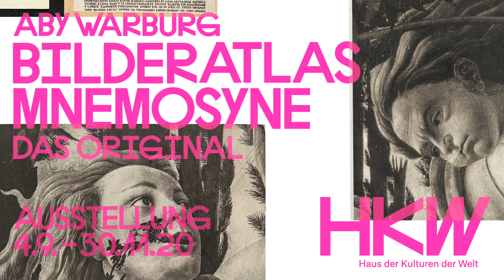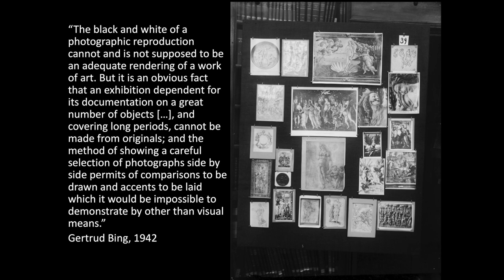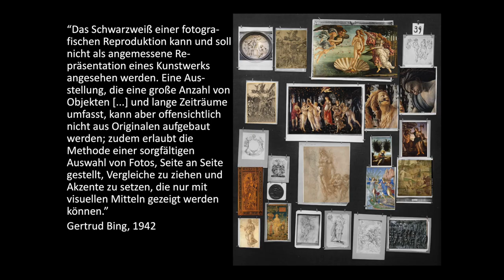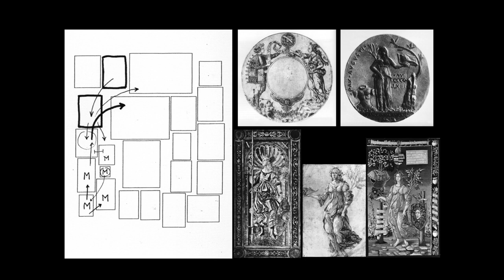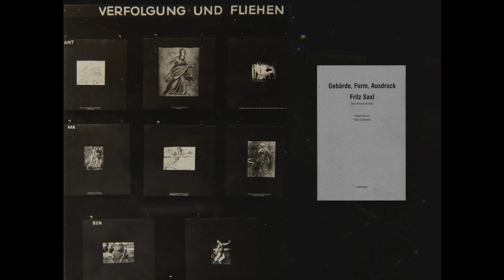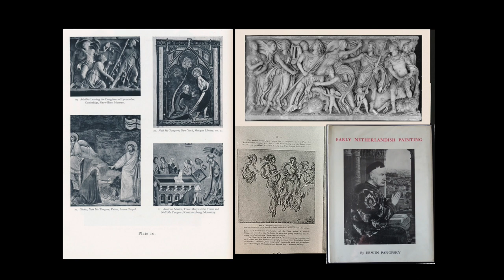Roberto Ohrt: Der Atlas & seine Spuren zu anderen Mitgliedern der „Arbeitsgemeinschaft in der KBW“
Am Beispiel der Tafel 39,  mit Axel Heil

Part of “Conference: Bilderatlas Mnemosyne”
German original version

Video: David San Millán